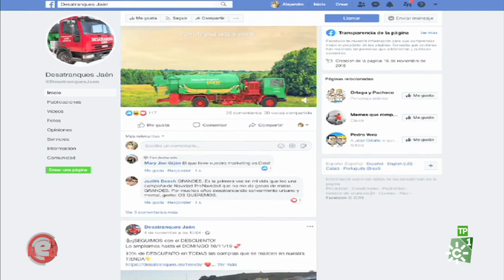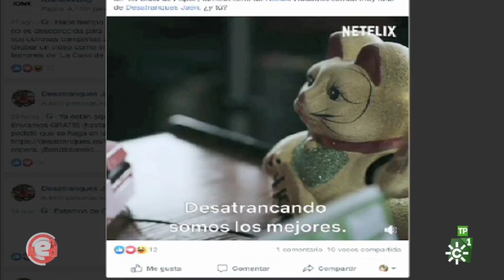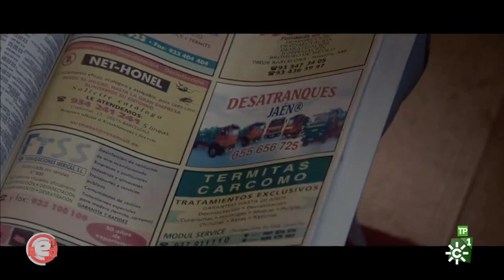Programa EnRed: Desatranques Jaén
'Desatranques Jaén' es una empresa andaluza que ha conseguido hacerse viral, gracias a una felicitación navideña que publicaron en 2015 en youtube. Grandes dosis de imaginación, unos recursos muy limitados y una pizca de suerte han hecho que esto jienenses hayan traspasado las fronteras y conocerse en todo el país.